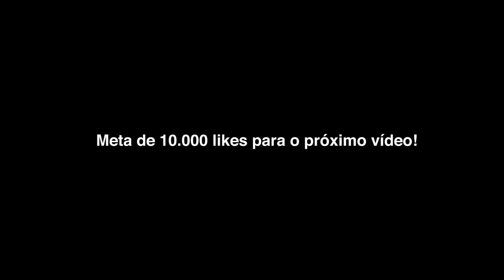Pipa no Sítio com Piscina e o Menino Mini Big Soltando a Raia Veloster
Fomos em um dos melhores locais do Rio de Janeiro para soltar pipa. Esse sítio tem muito espaço e piscina para se refrescar do calor nesse verão 40 graus.